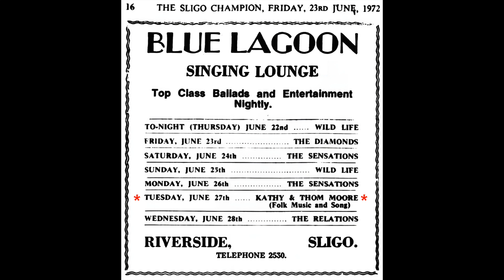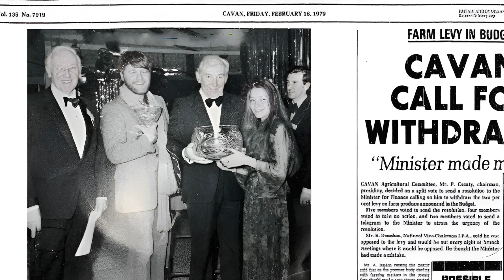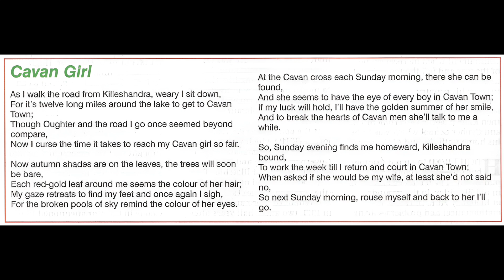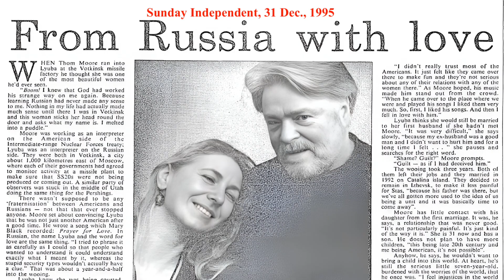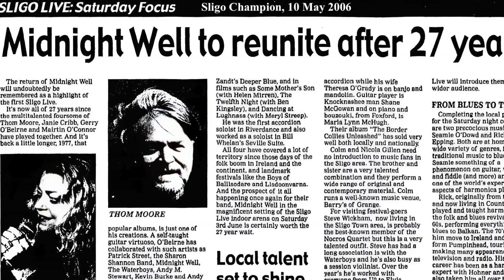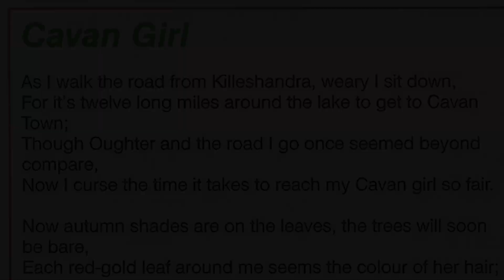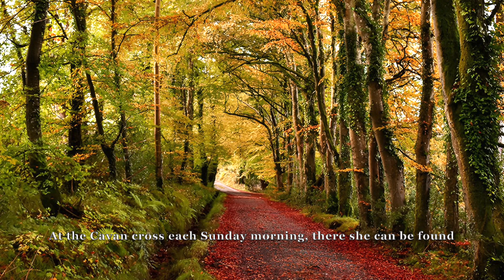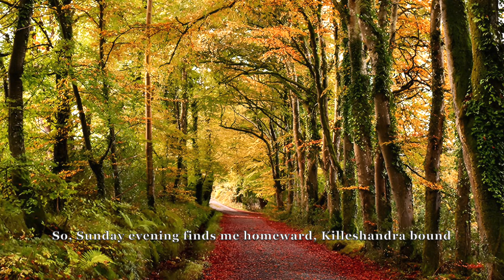CAVAN GIRL (ballad history)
Eugene Dunphy tells how Thom Moore, the American-born grandson of Irish parents, crafted a memorable love song.

00:00 Intro
00:35 Thom Moore
02:35 Pumpkinhead & Midnight Well
03:20 Cavan Girl story
04:55 Moore as interpreter
07:00 Cavan Girl (song)